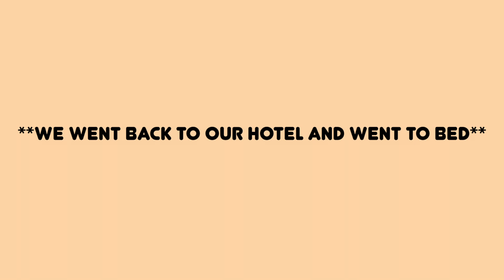Travel vlog: Secret Caribbean Island Part 1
Travel with me to the Caribbean!